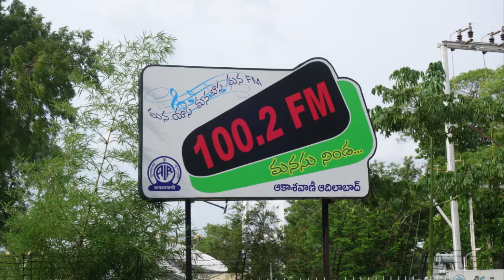28. "బొంతల సీమ ముగ్గుల వైభవం"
30 మే 2018 బుధవారం, ఉదయం 7.15 కు -- ‘అంబటాల్ల సంగతులు’ కార్యక్రమంలో ప్రసారమైన బోరి మురళీధర్ లఘు ప్రసంగ మాలిక 'బొంతల సీమ బతుకు సిత్రాలు' 8వ భాగం:బొంతల సీమ ముగ్గుల వైభవం